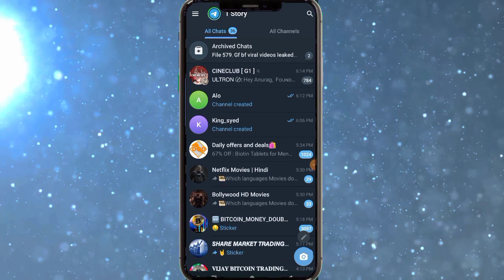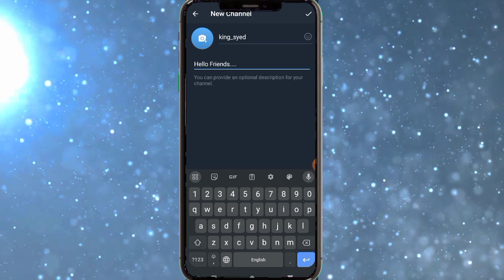Telegram channel kaise banaye | how to create telegram channel | telegram par channel kaise banaye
telegram channel kaise banaye and how to create telegram channel

how to make in telegram channel
telegram channel for movies
creator masoom

Hello Everyone,
In this video i have discussed that How to
create telegram channel and Telegram channel kaise
banaye 2021. this is very simple way to make or create
a telegram channel in 2021. i have explained how to
earn money by creating a telegram channel.
TOPIC DISCUSSED
how to create telegram channel without phone
number